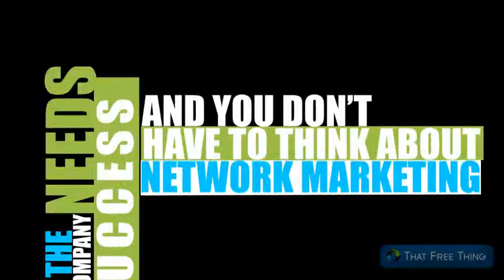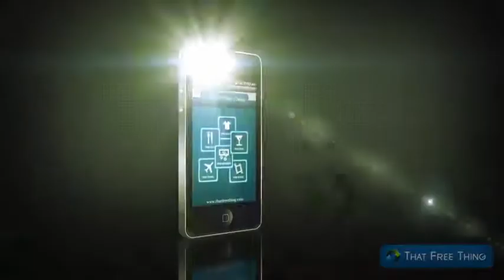That Free Thing - A Real Business under $10/month